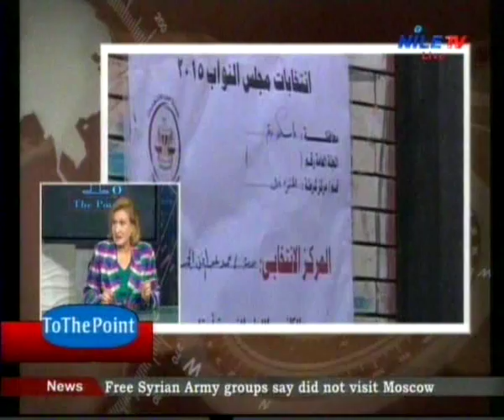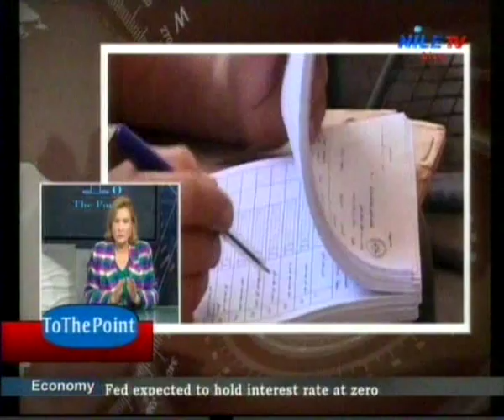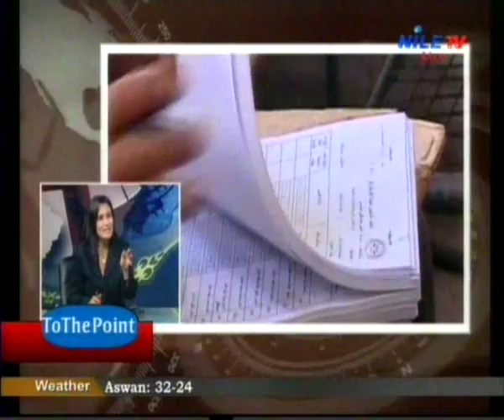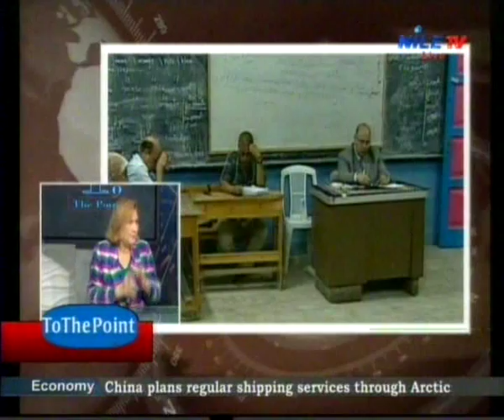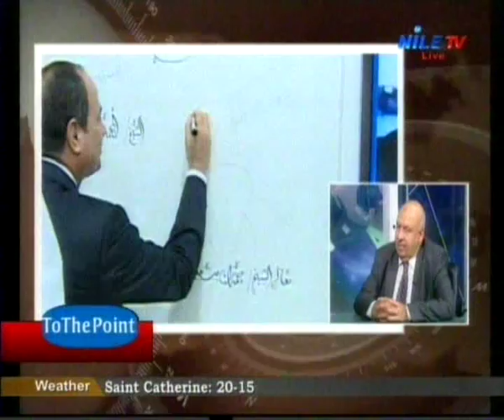To the Point 27 10 2015 Amb Gillane Allam & Tarek Malash